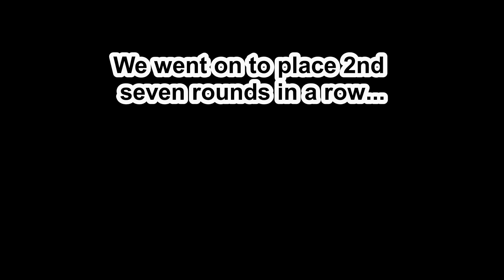Tweaking in Fortnite's Floor is Lava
Losing my mind I swear

DO MORE LTM'S FORTNITE

Music used
Red Scale - Jujutsu Kaisen
Evening Festival - Jujutsu Kaisen
Its going down now - Persona 3 Reload